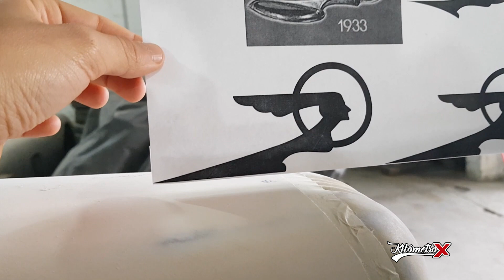Pontiac Pedal Car Karting Clásicos y Especiales By KM X